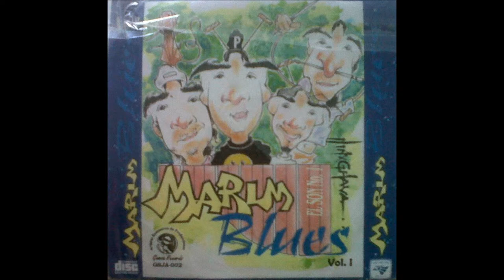Latino -Marimblues - Juan Pablo Avendaño Gómez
Latino es una canción compuesta por el músico Chiapaneco Juan Pablo Avendaño Gómez(+).
compositor, fundador del concepto Marimba con blues, y director del grupo de Marimba Chiapaneca "Marimblues".  Marimblues fue un grupo fundado por el productor, compositor y Director General  Juan Pablo Avendaño Gómez(+).
Marimblues, un nuevo concepto, una moderna proyección dentro del ritmo y estilo magnífico en las maderas que los hacía cantar en blues, logrando convertir la música de los años 60´ exclusivamente en marimba, interpretes como the doors, Lee zeppelin, the Beatles entre otros grupos musicales de aquellas décadas, en donde también el Rock and Roll hizo vibrar en la marimba.